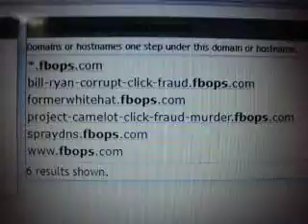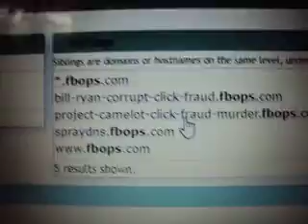VIDEO FBOPS com FACEBOOK 20200919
Video FBOOPS.com (Facebook Inc) 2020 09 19